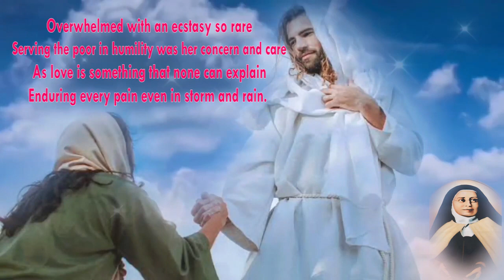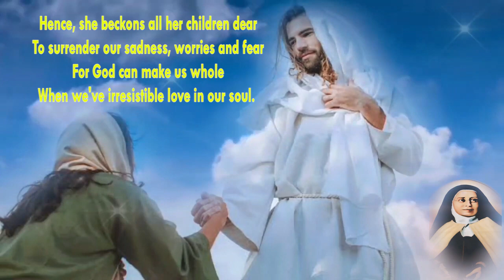Poem - 136 : IRRESISTIBLE LOVE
Poem by Ms  Kiran Maria
Voice over by Sister Maria Reema AC